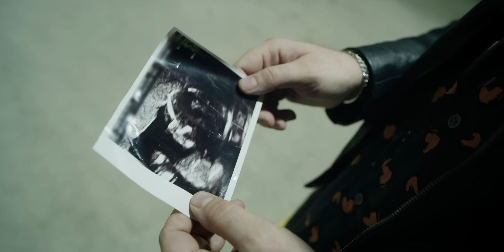James Arthur - Emily (Official Video)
The official video to "Emily" by James Arthur

Lyircs:
Emily

Dear Emily
I really wanna write this carefully
Now that we’re a family
It’s only you, your mum and me

Dear Emily,
We’re gonna live forever happily
I’m gonna ask your mum to marry me
But there’s some things you need to know

Your papa was a rolling stone
Playing in a sold out show yeah
Taking all the highs and the lows
But living with an empty soul yeah
And if you ever read the things they wrote
I hope that you can let them go
I was living in a different world
Before I had my little girl yeah

Emily, when I hear you cry I’ll sing you back to sleep
Do you know you inspire all my melodies
Cause you make me a better man than I’ll ever be
Ever be, ever be
Because of you Emily

Dear Emily,
I saw you way before you came to me
Cause I picked out your name and wrote it on paper
I needed life and life came and gave me Emily
Will I be good enough for you
The truth is I’m afraid of everyone
and anything that could hurt you

Oh Emily
If you ever feel lonely come sit next me
Since we brought you home with us you’re everything
Because of you Emily yeah

Oh Emily baby
You’re all I’ll ever need

When I’m looking at your tiny feet
I feel your heartbeat here inside of me
I feel a love that I just can’t believe
Oh Emily, when I hear you cry I’ll sing you back to sleep
Oh do you know you inspire all my melodies
Ever be ever be because of you Emily

Oh Emily
If you ever feel alone you just sit next me